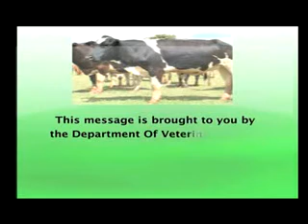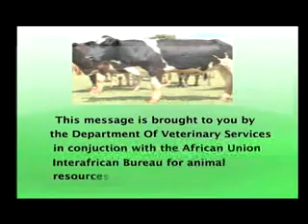AU IBAR KBC TV